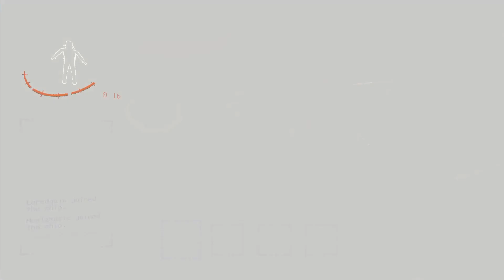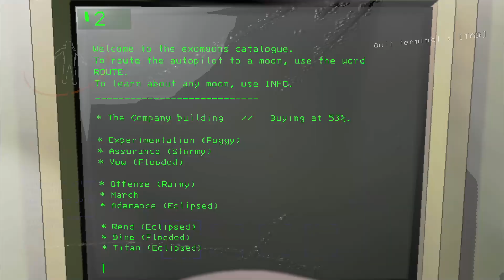Game Night (Ep.3) [Lethal Company] | The Unsurpassable Comedy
Welcome to Game Night! A series where I play one-offs and round based games alone or with friends!

In this episode I play Lethal Company with some friends!

[The rules are quite strict because while my content is not made for kids, it is family-friendly and we want to keep the server that way as well. Please take a quick look at the rules if you join :)]

*Friends!*
HunterGoldCraft [@huntergoldcraft, @huntergcyt8187]
Rin Baggs (Stat) [@RinBaggs, @RadicalStatical]
Heelz [@heelzmusic]
SnakeyBoi [@snakeyboi9407, @TheSnakePerson]

Hyper Potions & Nokae - Expedition (Rocket League x Monstercat Vol. 5)

Check out Hyper Potions!

Check out Nokae!

This is not specifically for kids. This video is for anyone who enjoys this type of content.